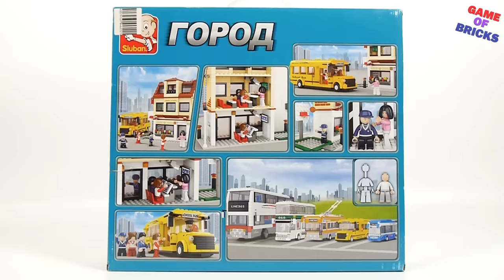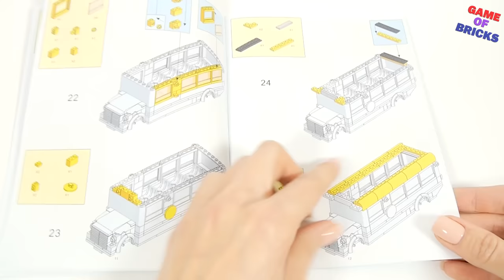How to Build 4 LEGO city buses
►Here are some shops where you can buy LEGO Sets :
Promo - GAMEOFBRICKS-AF
Aliexpress -

00:00 - Sluban city М38-В0333 School Bus
13:45 -  Enlighten 1121 City bus
28:58 - Lego City 60154 Bus Station
40:50 - Gorod Masterov